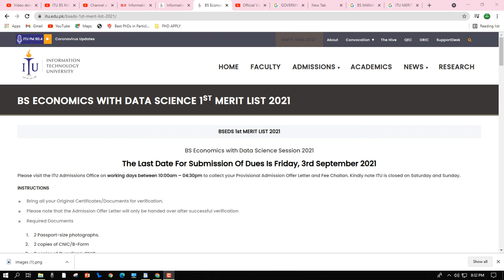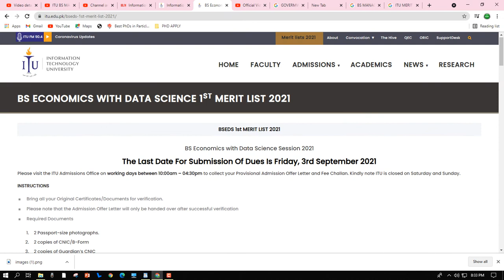ITU BS ECONOMICS WITH DATA SCIENCE 1ST MERIT LIST 2021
BS ECONOMICS WITH DATA SCIENCE 1ST MERIT LIST 2021

ITU MERIT LIST

bscspucitinformation technology university lahorefee structurepunjab university2020arfa karim2019data scienceelectricalms electrical engineeringkhwaja fareedclinical psychologysoftware engineering
AllNewsImagesVideosMapsMore
Tools
Collections
SafeSearch
Size
Color
Type
Time
Usage Rights
Information Technology University (ITU) - First (1st) Merit List 2017 - BS  Computer Science
Information Technology University (ITU ...
paked.net
paked.net
paked.net
paked.net
Information Technology University (ITU) - Second (2nd) Merit List 2017 - MS  Computer Science, MS Data Science
MS Computer Science, MS Data Science
paked.net
Information Technology University (ITU) - First (1st) Merit List 2017 - MS  Electrical Engineering
paked.net
paked.net
ITU Admissions | Guide Student
General Merit list BS Economics (Replica)
econpu.edu.pk
ITU Entry Test Result 2021 Merit List @itu.edu.pk
1 day ago
ITU Entry Test Result 2021 Merit List ...
studies.pk
paked.net
3rd Merit List of BS Information Technology Fall-2019 - KFUEIT
3rd Merit List of BS Information ...
kfueit.edu.pk
Information Technology University - First Merit List 2020 has been announced. We wish the best to successful candidates. Zaheer Sarwar Hajira Kureshi Adeel Ahmed | Facebook
itu.edu.pk/merit-lists ...
PUCIT 1st Merit List 2018 for BS & MS Admissions - StudyPK
PUCIT 1st Merit List 2018 for BS & MS ...
educated.pk
1 day ago
studies.pk
Information Technology University ITU Jobs Interview Schedule Merit List
PUCIT 1st Merit List 2020 BS( SE / CS / IT) Selected Candidates
PUCIT 1st Merit List 2020 BS( SE / CS ...
The second merit list... - Information Technology University | Facebook
The second merit list... - Information ...
BS (CS) & BS (EE) 3rd Merit Lists 2016 Announced - Information Technology  University
BS (CS) & BS (EE) 3rd Merit Lists 2016 ...
itu.edu.pk
UOB Admissions
UOB Admissions
web.uob.edu.pk
Information Technologsity merit list 2019

itu lahore

itu closing merit 2020
Information Technology University | Information Technology University
Information Technology University ...
itu.edu.pk
CTI Final Merit List 2021 for Male and Female
Information Technology University - BS (CS) & BS (EE) 3rd Merit lists 2016 announced | Facebook
BS (EE) 3rd Merit lists 2016 announced ...
How to Check ITU Lahore Merit List | What to do next after name in Merit  List | BS & MS Merit lists - YouTube
How to Check ITU Lahore Merit List ...
Closing merit list of NUey Results and Merit List Check Online
KUST University NTS Answer key Results ...
reading.pk
Army Medical College Merit List 2021 - Paperpks
Army Medical College Merit List 2021 ...
BS Computer Engineering (BS CE) | Information Technology University
BS Computer Engineering (BS CE ...
itu.edu.pk

step.pgc.edu
Punjab University Jhelum campus ...
Fauji Fertilizer Company FFC Jobs 2021 ...

department pu merit list

pucit merit list 2020

punjab university merit list 2020 lahore
UOB Admissions
web.uob.edu.pk
AWKUM Admissions 2021 Undergraduate ...
talib.pk
TUF University of Faisalabad Jobs ...
Wait while more content is being loaded